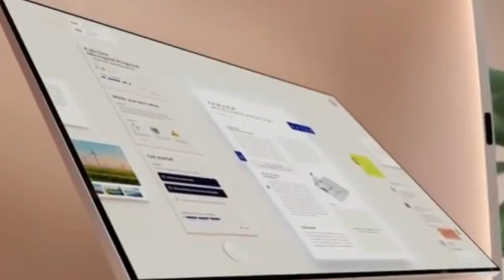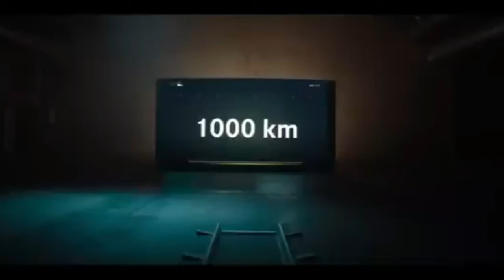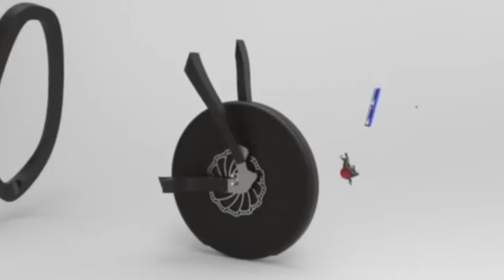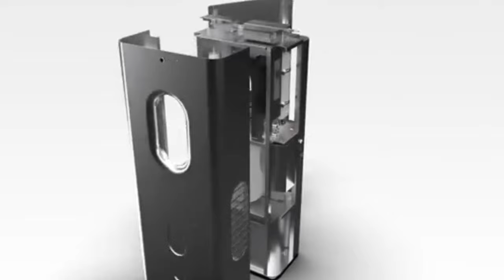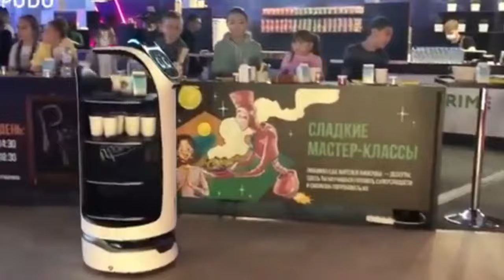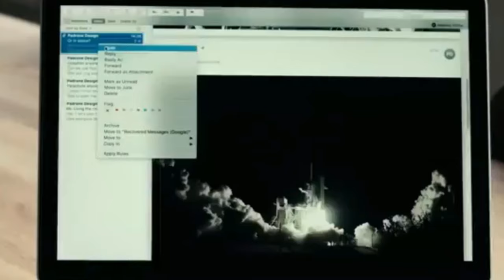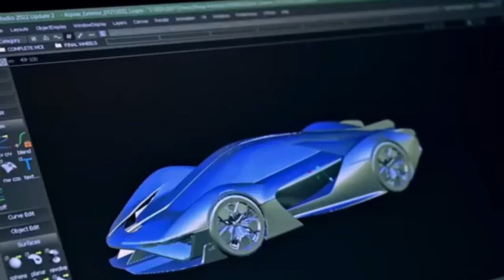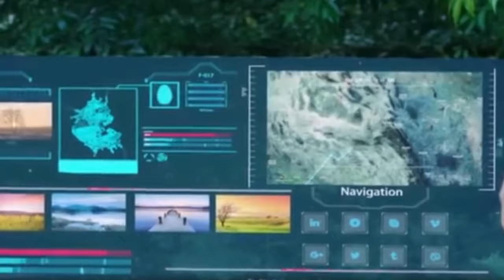🔥28 Inventions Incroyables à VOIR ABSOLUMENT🔥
Imaginez-vous naviguant dans le ciel, à bord d'un hôtel volant qui n'atterrit jamais. 🛩️ Vous bénéficiez d'un accès à une piscine, un centre commercial, des cinémas et des salles de sport, le tout en l'absence de pilotes humains. 🌤️

Je partage avec vous une vidéo extraordinaire qui met en lumière ce concept futuriste. Outre l'hôtel volant, d'autres innovations impressionnantes comme les suites de perles flottantes pour vos vacances, les drones à bras et le concept avancé de yacht amphibie sont à découvrir. 🏨🛥️🚁

En route vers l'avenir, je vous présente également le "Pod de travail", le lieu de travail de demain conçu par Microsoft, qui révolutionne l'efficacité dans les espaces de bureau avec une flexibilité de position. 💼✨

Ces innovations ne manqueront pas d'alimenter vos pensées et votre imagination. Alors partageons ce voyage vers le futur ensemble ! 🌍

(PS: Les sourires sont autorisés même en vol ! 😊)